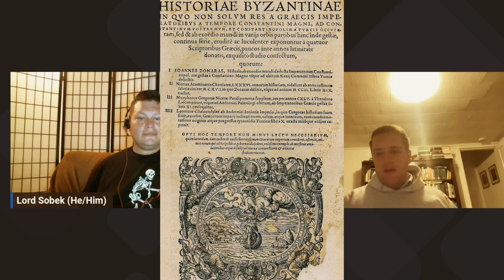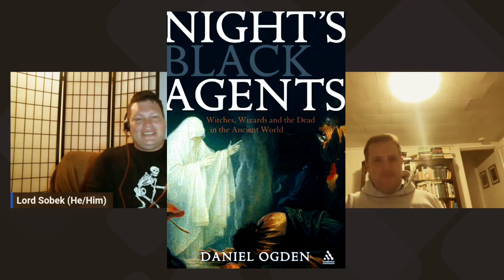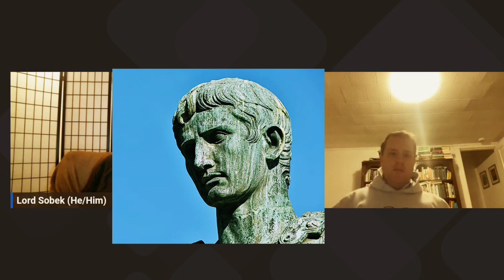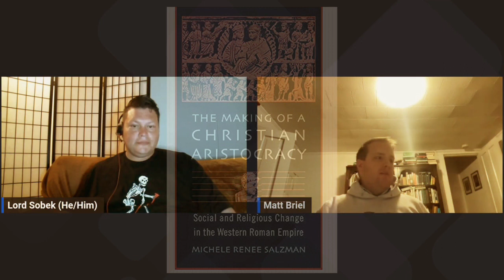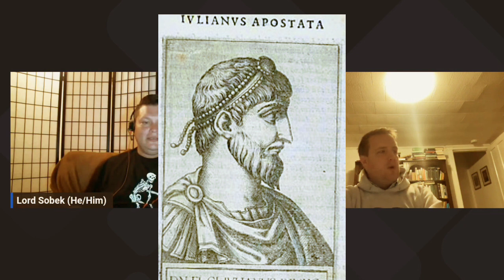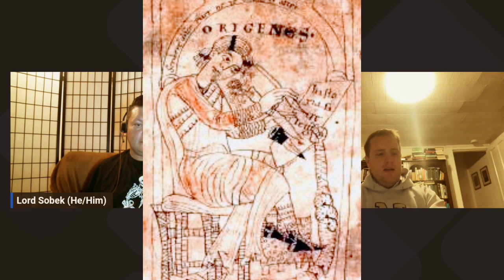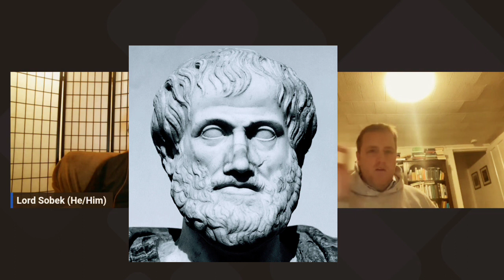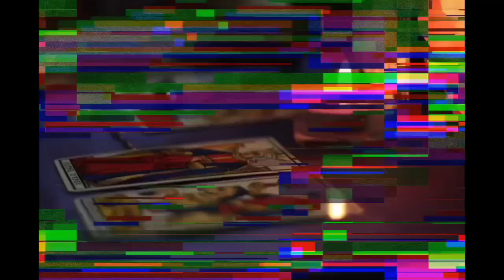An Introduction to Byzantium with Professor Matthew Briel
Basic Texts for Study:

A Greek Thomist: Providence in Gennadios Scholarios by Matthew Briel

Romanland: Ethnicity and Empire in Byzantium by Anthony Kaldellis

The Falls of Rome: Crises, Resilience, and Resurgence in Late Antiquity by Michele Renee Salzman

Empires of Faith: The Fall of Rome to the Rise of Islam, 500-700 by Peter Sarris

Julian's Gods: Religion and Philosophy in the Thought and Action of Julian the Apostate by Rowland Smith

The Eternal Decline and Fall of Rome: The History of a Dangerous Idea by Edward J Watts

The Final Pagan Generation by Edward J Watts

WABT is produced by Jason A @SobekLOTFC
Tip Jar: